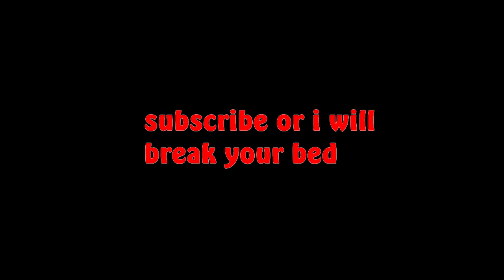gamers play Hypixel minigames for 2 hours - Highlights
wow we went full technoblade on everyone. Consider this my Minecraft Monday’s audition.

feedback is very much appreciate so please give me constructive hate